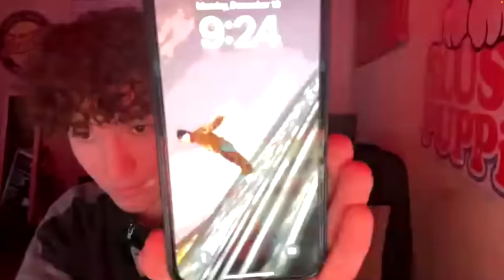TANA GETS AMBUSHED BY INFLUENCER AT MOVIE PREMIERE | JEFF FM | Ep. 77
to cancel your unnecessary subscriptions with Rocket Money now.